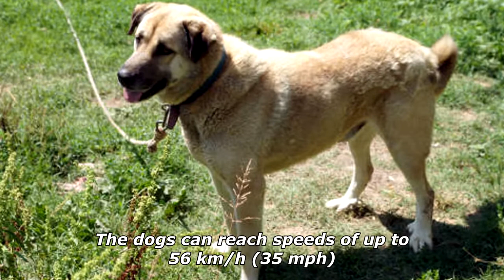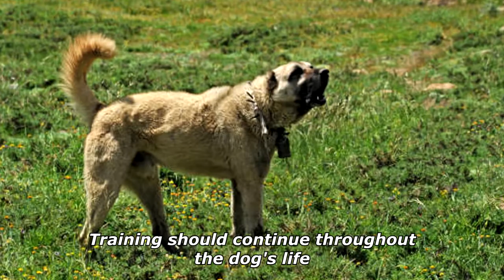Quick Dog Facts About The Kangal Shepherd!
In today's video we're gonna see some quick dog facts about the kangal shepherd.